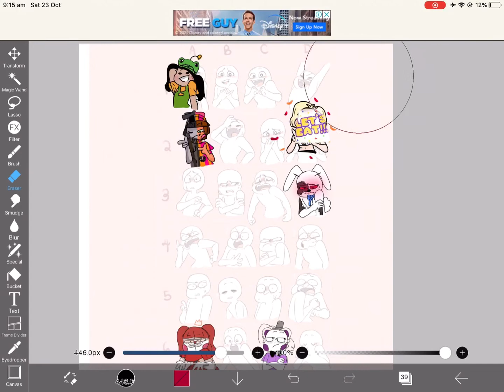Part god knows what of drawing fnaf characters